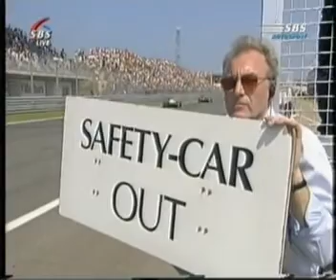Marlboro Masters of Formula 3 2004 SBS